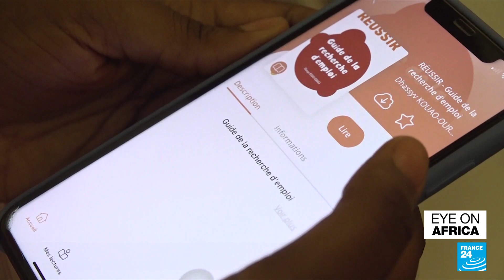Abidjan book fair: Main Ivorian event is back after three-year absence • FRANCE 24 English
Abidjan book fair is back after a three-year absence. Hannane Ferdjani and Damien Koffi report.